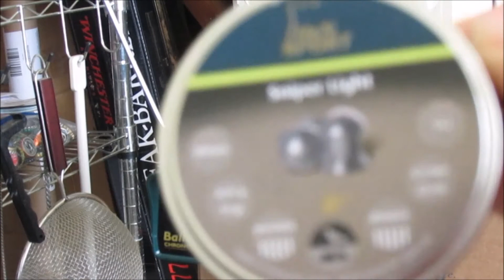Airgun Shooter EP17 Redo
After having to clean the barrels of all three air rifles long before factory recommended intervals, I'll be re-testing some of the pellets from Episode 14, where I'd originally tested some .22 pellets in the Hatsan Striker 1000x. It gets interesting, as you'll see, sorry if this video is long-winded, but it took more time with this one to get all the info in. Besides the fact that this Monday will be 4 weeks ago I got my left hip replaced. I've been up and down the front steps to get out to the garage to fiddle with the bbq pit cooking a big turkey and spiral-sliced ham for Easter dinner. This is a newer tradition Sharon and I started with our family for a special Easter treat. Thanks to the therapy nurses helping me get the right hip, etc muscles stretched into shape again after 10 years of chairs and such. So you handicapped folks get up and get to the doctor to do whatever you have to to get moving again! I am!